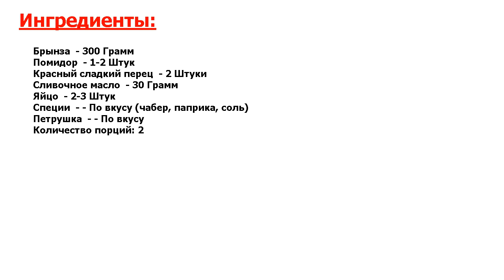★МНОГОВКУСИЕ.★ БРЫНЗА ЗАПЕЧЕННАЯ В ДУХОВКЕ ★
★Рецепт прекрасен и прост● Брынза запеченная в духовке - очень простое в приготовлении и вкусное блюдо на балканский манер● Что-то похожее часто готовят в Болгарии, бывшей Югославии●